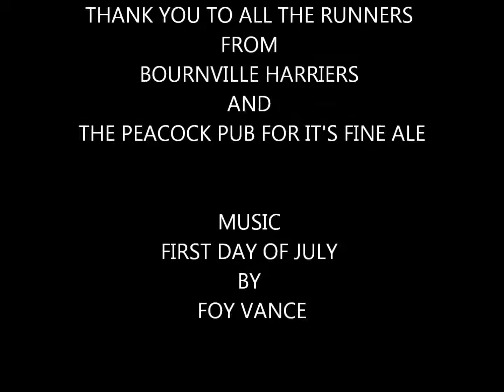KILLER MILE 2008.wmv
THE ANNUAL BOURNVILLE HARRIERS KILLER MILE RACE